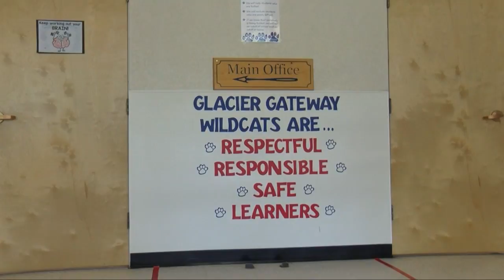Columbia Falls hoping to renovate two schools